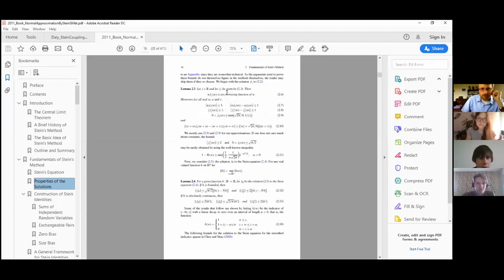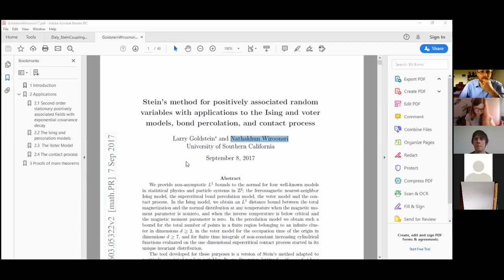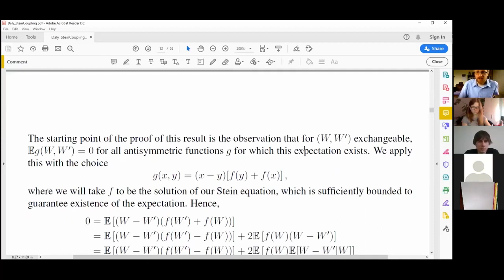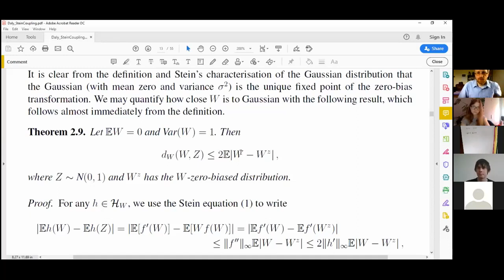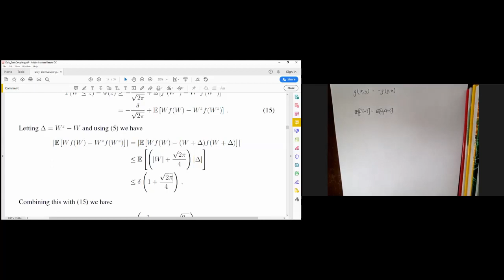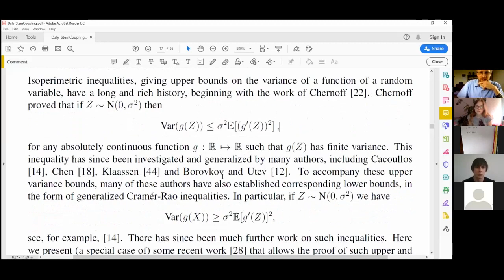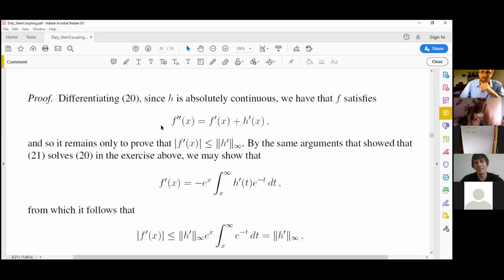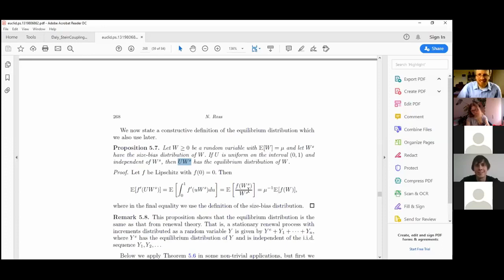"The Stein-Chen method" Dr Fraser Daly lec.2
Dr Fraser Daly gives the second online lecture "Coupling techniques for Gaussian and exponential approximation by Stein's method" of the course "The Stein-Chen method: Coupling techniques for probability approximations" at Spring School in Advanced Probability 2020.